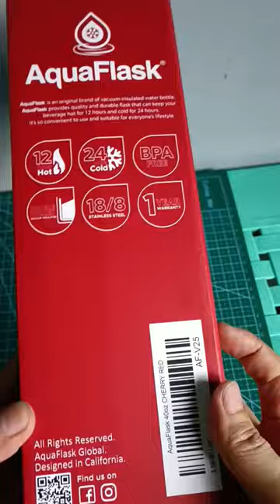aquaflask cherry red unboxing